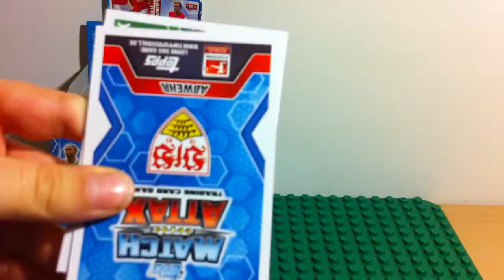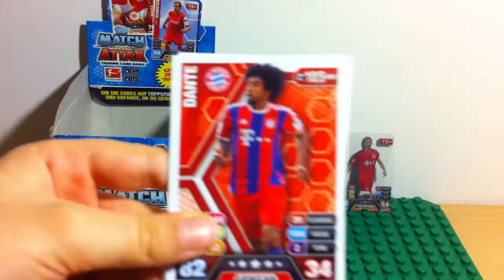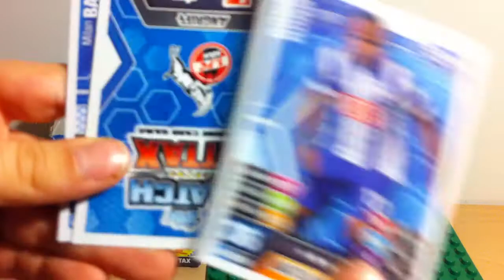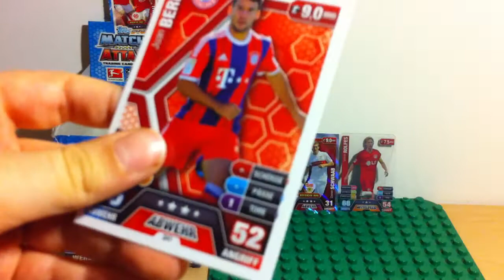BOX TOPPS Match Attax Bundesliga 14/15 #6